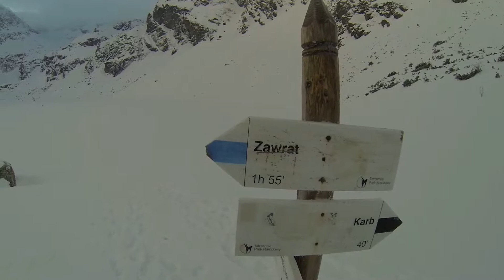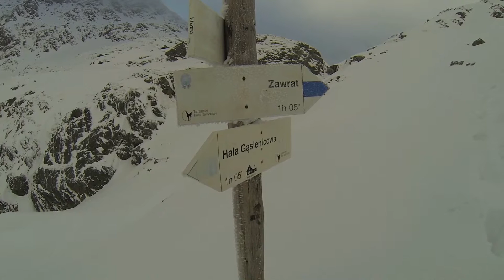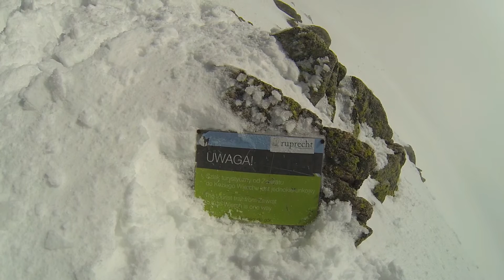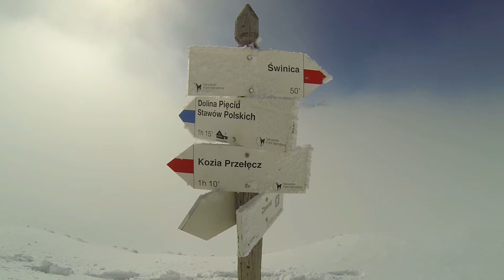Zawrat 2159 M - Tatry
Wspinaczka na Zawrat 2159 M przez Zawratowy Żleb w warunkach zimowych w Tatrach.
A climb on Zawrat 2159 M in Tatras  in the winter scenery.